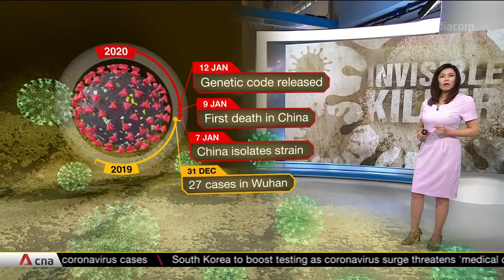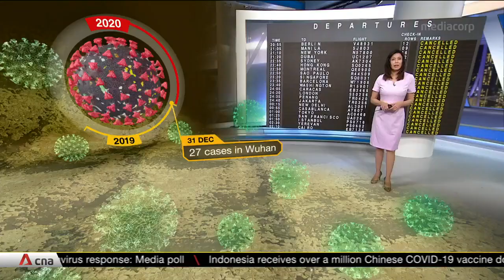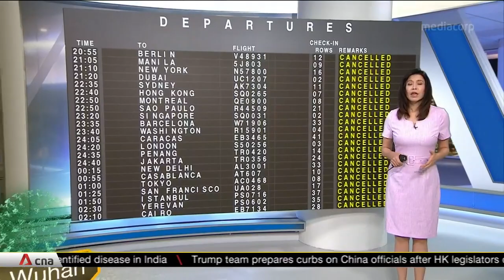A timeline of COVID-19's discovery and global spread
It has been a year since the first cases of the coronavirus were reported in Wuhan in China. Here is a look back at the spread of the mysterious virus that gripped the world.